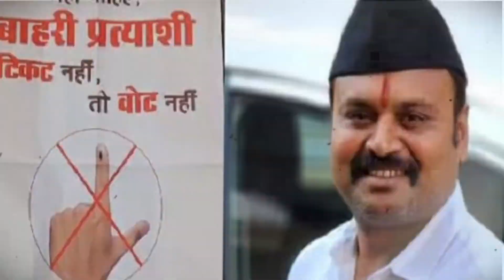विनय सक्सेना से हार जाएंगे अभिलाष पांडे